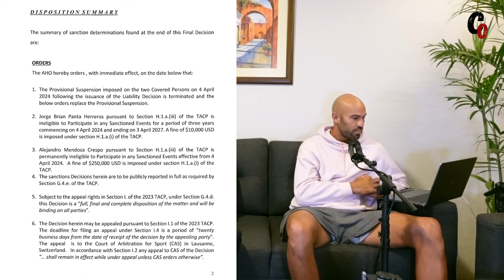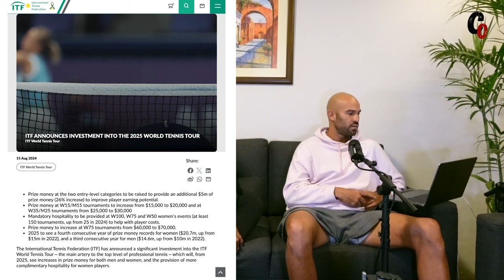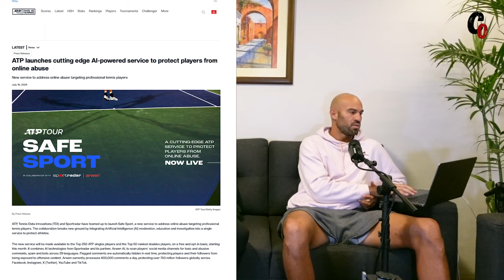Ben Lock: Did The Olympic Committee FAIL The Players?? 😳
Zimbabwe #1 tennis player Ben Lock joins the Changeover Podcast in Arequipa, Peru to give his thoughts on some very spicy topics. The boys go over sports betting, refereeing, instagram comments and the Olympics entree rules.

Edited by Reece Bullock for The Sheriff